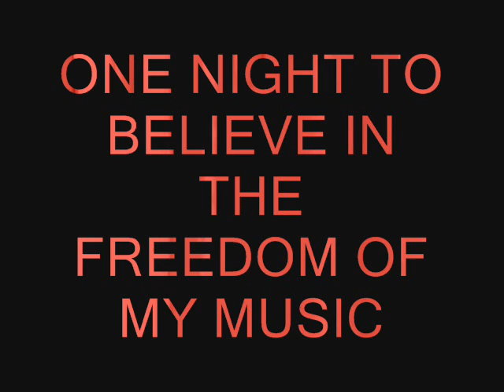manuela arcuri nuda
nuda nuda nuda